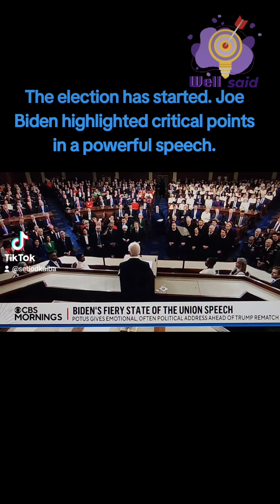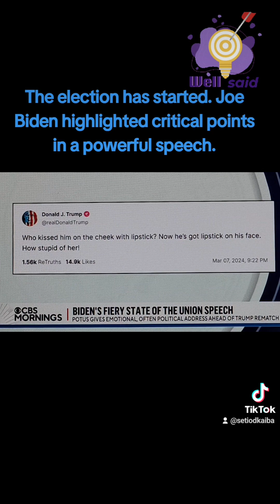Joe Biden gave a powerful speech at the STATE OF THE UNION SPEECH.